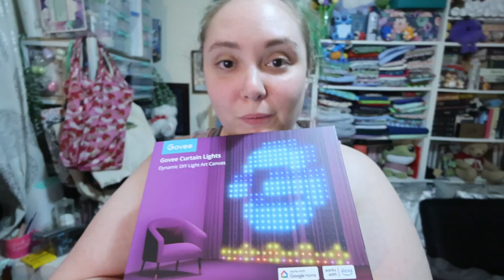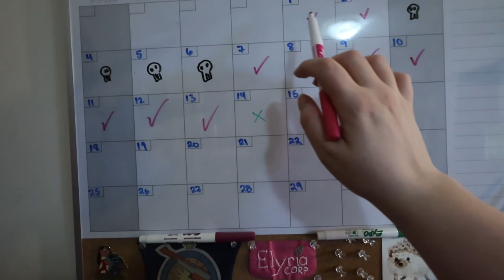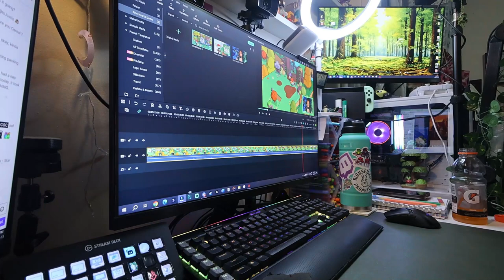cleaning and some self care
I feel like getting my room put together is a never ending cycle.

Equipment:
Camera: Canon Powershot V10
Tripod:  HG-100TBR Tripod Grip
Editing Software: Filmora